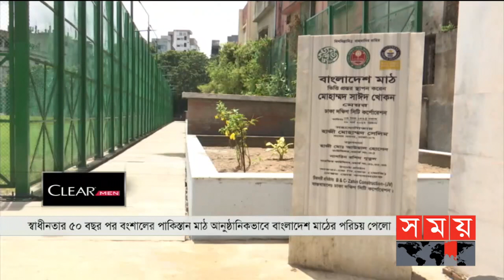খেলার সময় | রাত ১২টা | ১৯ আগস্ট ২০২১ | Somoy tv bulletin 12am | Latest Bangladeshi News